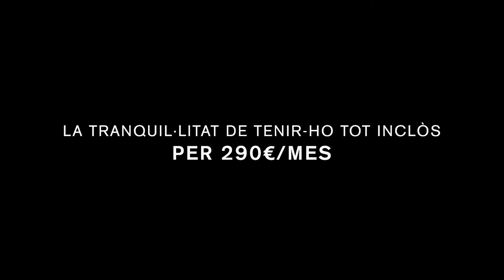Diselauto Tarraco - Nou Volvo V40 -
Campanya Jp a Ocine 'Les Gavarres' de Tarragona.